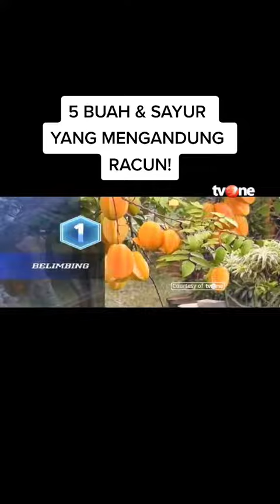5 buah dan sayur mengandung racun